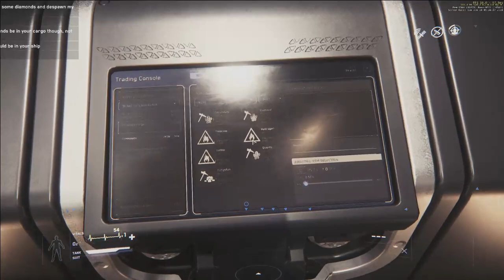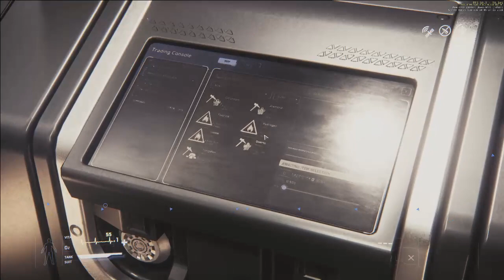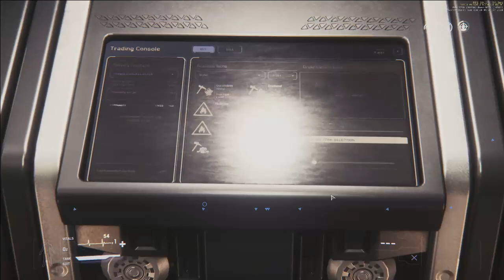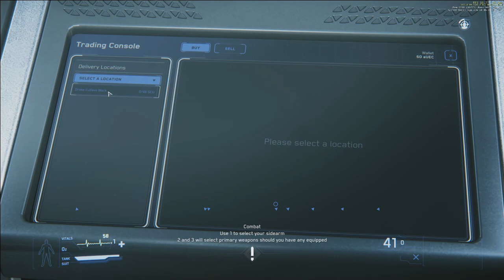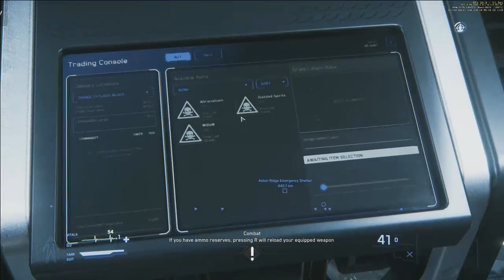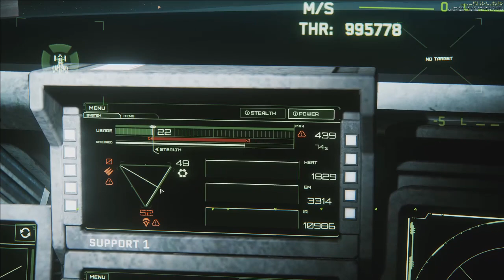STar Citizen 3.0 Gameplay - Bugs/glitches and all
a Couple of hours of this and that, buying, selling drugs and getting a crime stat and finally killed. met some nice peeps.